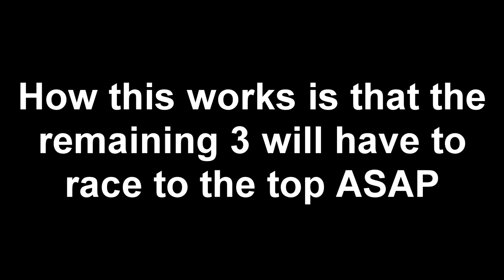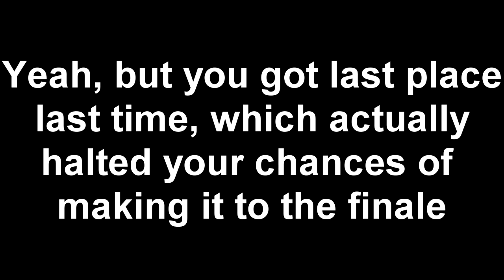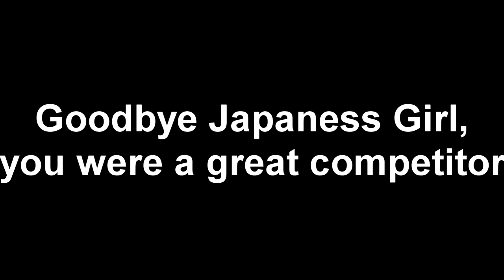YouTuber Algicosathlon Day 14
Welcome to Day 14 (The semi-finals)